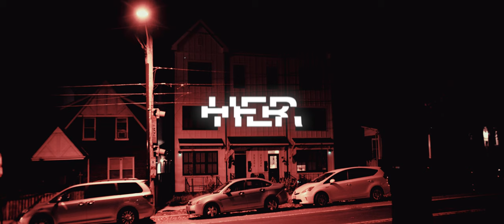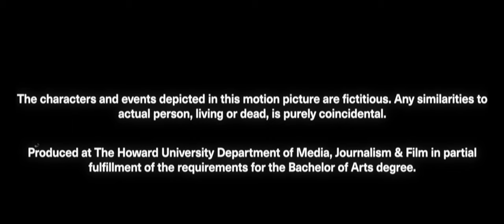A Horror Noire Short Film "Her" | Howard University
During Homecoming two college girls are stalked by a stranger. But, they don't realize how close he really is.

Written and Directed by Justin Morris

Told out a love of the genre "Her," is an homage to the classic slasher cinema.